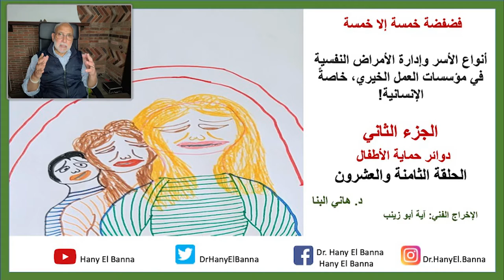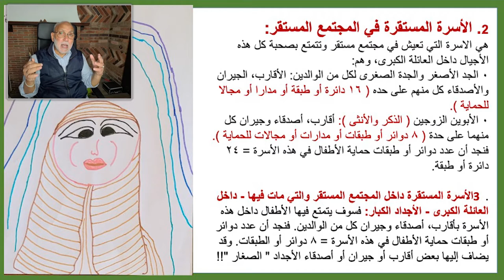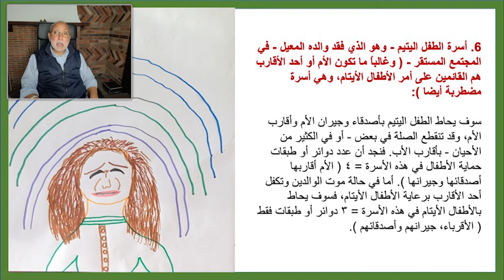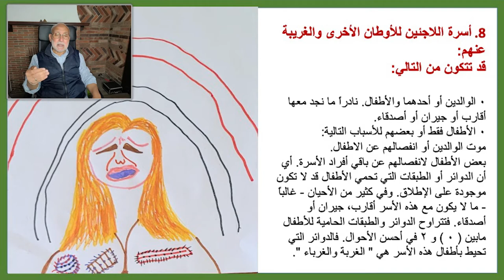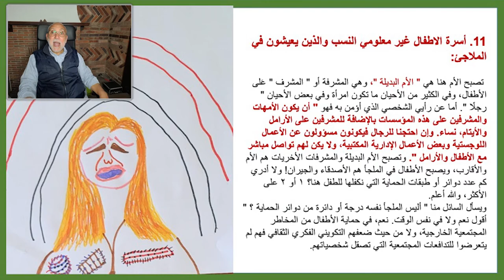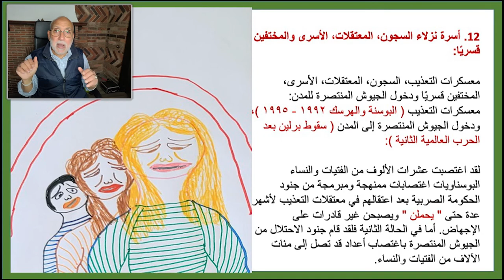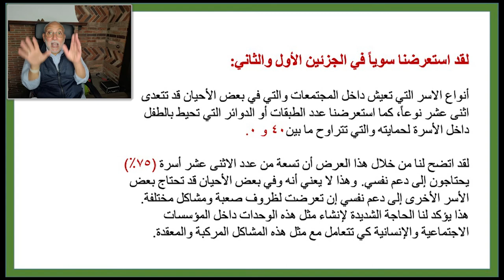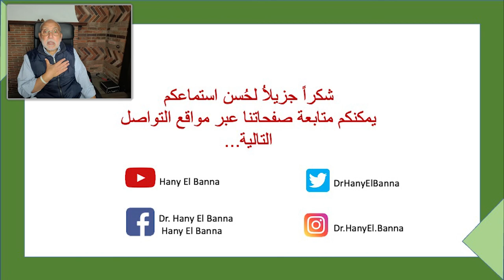Dr. Hany El Banna فضفضة خمسة إلا خمسة، الحلقة ٣٠- أنواع الأسر وإدارة الدعم النفسي بالمؤسسات الجزء 2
الجزء الثاني من محاضرة - أنواع الأسر وإدارة الأمراض النفسية في مؤسسات العمل الخيري، خاصةً الإنسانية!

الجزء الثاني – دوائر حماية الأطفال
شرح تفصيلي لدوائر وطبقات حماية الأطفال داخل الأسر، والتي تتراوح ما بين 0 و 40 طبقة أو دائرة

ألقى الدكتور هاني البنا المحاضرة يوم 10 فبراير 2022  وذلك الساعة 6 مساءً بتوقيت لندن